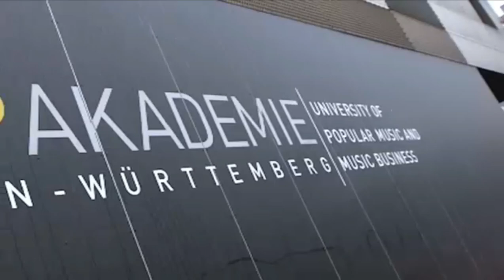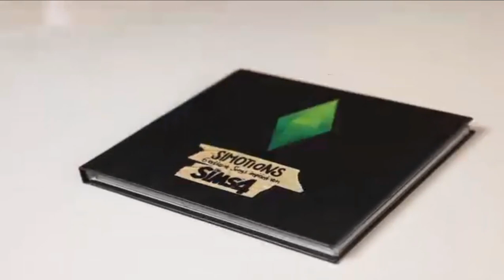The Sims 4: Simotions Compilation (German The Making of Video)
The making of Simotions which contains six exclusive songs for The Sims 4.  For Honeywell's Sims 4 News